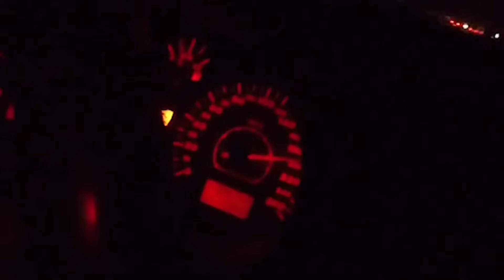ПРОПУСТИЛИ СУИЦИД. ДЖОИНТ В ТАЧКЕ. ГЕРМАНИЯ ЛЕГАЛАЙЗ